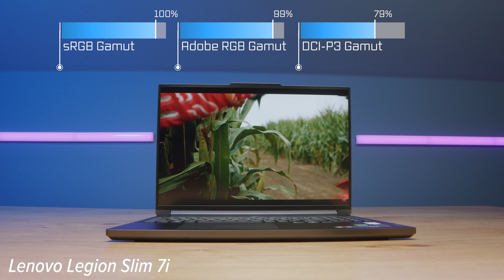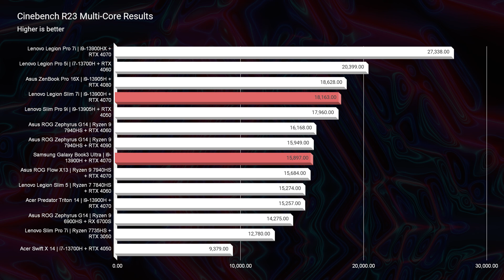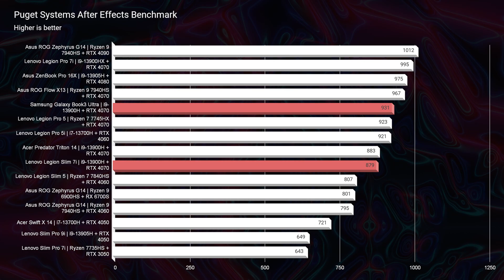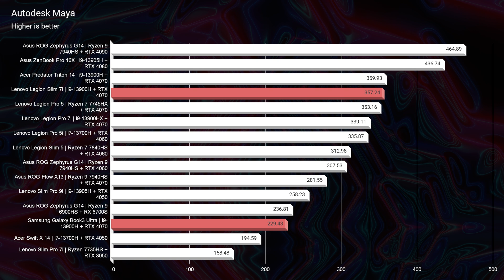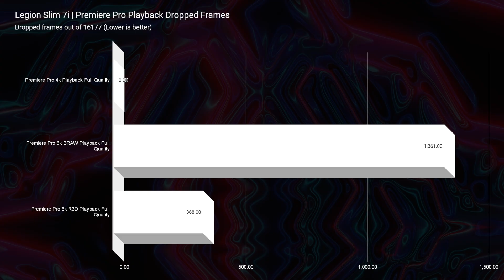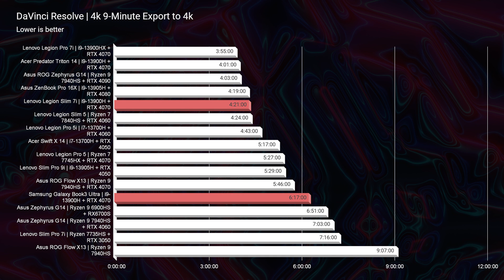Gamer Vibes or Business Casual? // Samsung Galaxy Book3 Ultra Vs Legion Slim 7i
💻 Lenovo Legion Slim 7i - Commission Earned )
💻 Samsung Galaxy Book3 Ultra i9 - Commission Earned
💥 SAVE an EXTRA 6% on your purchase "BENKAISER6"
I put the Samsung Galaxy Book3 Ultra head-to-head with the Lenovo Legion Slim 7i and I was not mad about the results! If you are looking for more of a professional aesthetic, the Galaxy Book3 Ultra is for you. If you are looking for a gamer aesthetic, the Legion Slim 7i is for you. In this video, I show you exactly what each laptop is capable of, and hopefully will help YOU decide which one is right for you!

Check out this review if you want to see each laptop's extensive benchmarks, samples of each laptop's webcams, trackpad & keyboard audio samples, as well as the build quality and assembly! You WON'T be disappointed!

Timestamps:
0:00 - Samsung Galaxy Book3 Ultra Vs Legion Slim 7i Introduction
0:25 - I/O Port Assessment
1:08 - Opening & Closing the Lids
1:19 - Hinge + Screen Flex Assessment
1:59 - Build Quality & Assembly Assessment
3:01 - Ventilation Assessment
3:42 - Weight & Thickness
4:23 - Webcam Samples
4:41 - Speaker Audio Samples
5:12 - Keyboard Assessment
5:46 - Trackpad Assessment
6:16 - Trackpad & Keyboard Audio Samples
6:46 - Screen Brightness, Color Gamut Range, and Color Accuracy
7:31 - What is the Upgrade Path Like on Each Laptop?
8:14 - Geekbench Single Core & Multi-Core Results
8:38 - Cinebench R23 Single Core & Multi-Core Results
8:52 - Photoshop Benchmark Results
9:20 - After Effects Benchmark Results
9:41 - Blender Classroom Benchmark Results
9:57 - Autodesk 3DS Max, Autodesk Maya, PTC Creo, & Solidworks Results
10:46 - Premiere Pro Playback Dropped Frames
11:35 - 4k & 6k Premiere Pro Export Times
12:02 - DaVinci Resolve Results
12:15 - Should You Buy the Galaxy Book3 Ultra OR the Legion Slim 7i?